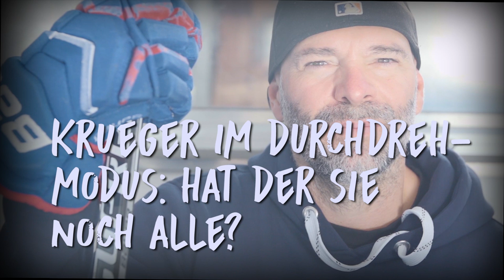«Hat SCB-Krueger sie noch alle?» I Zwei Minuten für Dino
BLICK-Eishockeyreporter und Ex-Nati-Spieler Dino Kessler nimmt das Schweizer Hockey unter die Lupe. Heute spricht er über den vierten Platz an der U20-WM, den Nachwuchs und Justin Krueger.